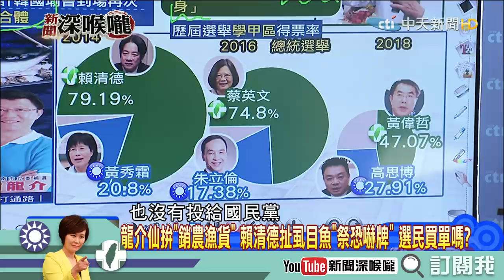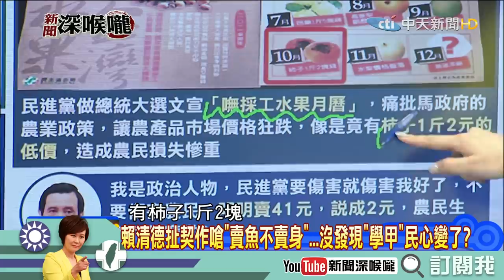《新聞深喉嚨》精彩片段 賴清德不思人民生計？虱目魚恐嚇牌有用嗎？